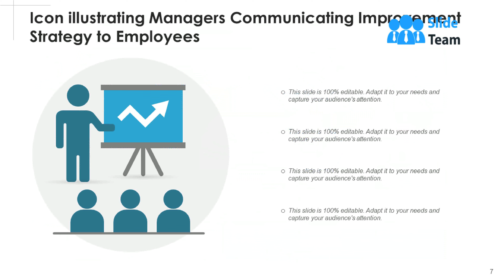Improvement Strategy Business Objectives Framework Organization Management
Deliver a lucid presentation by utilizing this Improvement Strategy Business Objectives Framework Organization Management. Use it to present an overview of the topic with the right visuals, themes, shapes, and graphics. This is an expertly designed complete deck that reinforces positive thoughts and actions. Use it to provide visual cues to your audience and help them make informed decisions. A wide variety of discussion topics can be covered with this creative bundle such as Improvement Strategy, Business, Objectives, Framework, Organization. All the twelve slides are available for immediate download and use. They can be edited and modified to add a personal touch to the presentation. This helps in creating a unique presentation every time. Not only that, with a host of editable features, this presentation can be used by any industry or business vertical depending on their needs and requirements. The compatibility with Google Slides is another feature to look out for in the PPT slideshow.